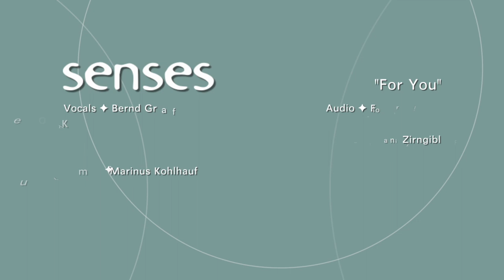SENSES - For you (Live Recording)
SENSES - FOR YOU
Live aufgenommen und gefilmt im SENSES Bandprobenraum

BAND
Bernd Graf (Vocals)
Tom Zirngibl (Keyboard)
Jürgen Kühner (Guitar)
Dominik Aschbacher (Bass)
Marinus Kohlhauf (Drums)

AUDIO, VIDEO, EDIT
Florian Zirngibl
Felix Binder, TonSchallRaum (Technical Support)

FOR YOU
(Bernd Graf, 1988)

strophe
it’s late in the evening, but i can’t get no sleep
‘cause romantic dreams about you consumed my mind
the loneliness is crushing me, well i need you so

bridge
but perhaps somewhere, miles and miles away
you’re thinking about me, missing me
like I do, since you’ve been away

refrain
because for you
i would climb any mountain
for you
i would swim ‘cross the sea
for you
i would walk through the hell
for you

strophe
i found in you, my lover and my best friend
and i will be there for you, whenever you need someone to lean on
‘cause life is just wonderful, when i am together with you

bridge
but now you’re not here, miles and miles away
and i feel this emptiness i can’t explain
all these bright shining colors, they turn to grey

refrain
because for you
for you
for you
for you

strophe
but sometimes when we are together, you act so strange
and every single word from you is hurting me, and leaves a little scar deep in my heart

I try so hard to hide them, but it’s not that easy
‘cause sometimes you are so cold, that my love for you freezes
I don’t wanna be your spare time lover, your part time occupation
don’t hurt my feelings, because my love for you is true

let me be a part from you, like you are for me
refrain
because for you